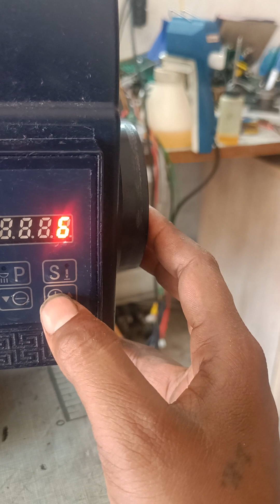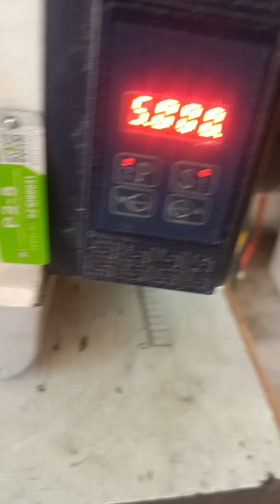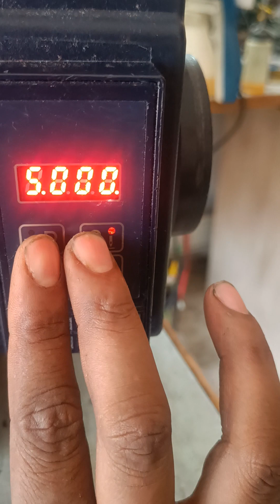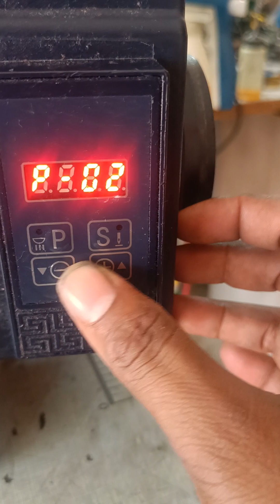dolar p2,5. prog ram